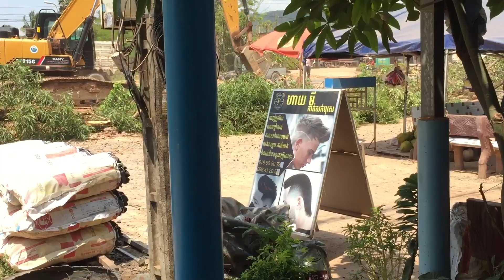Excavator car kit